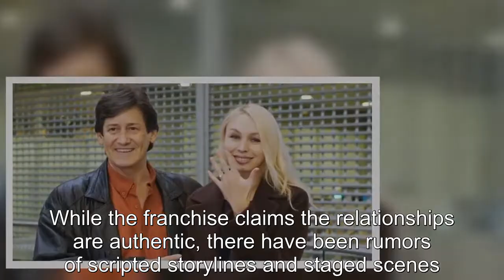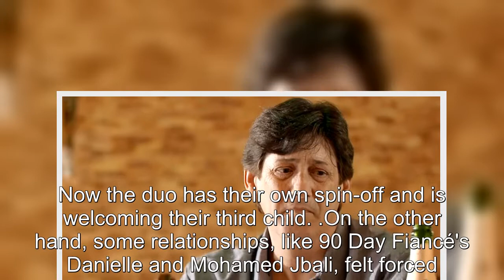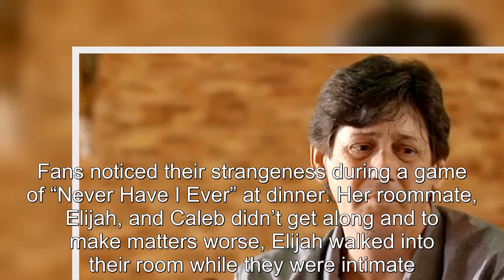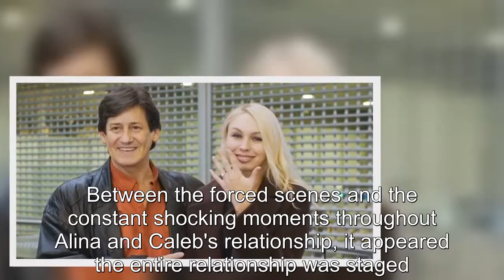Moments From 90 Day Fiancé Before The 90 Days Fans Say Were Scripted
90 Day Fiancé:
90 Day Fiance offers a unique look into the world of international dating and matrimony.